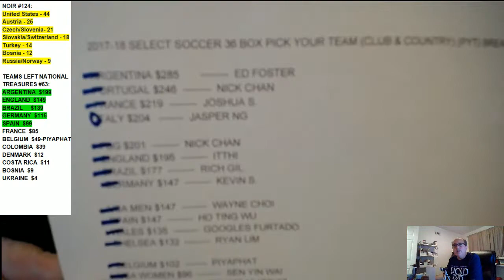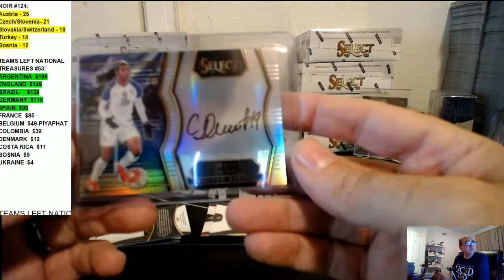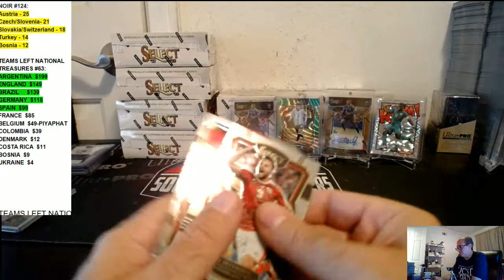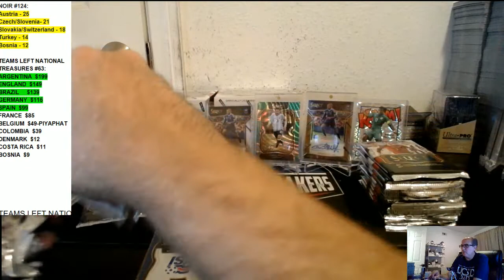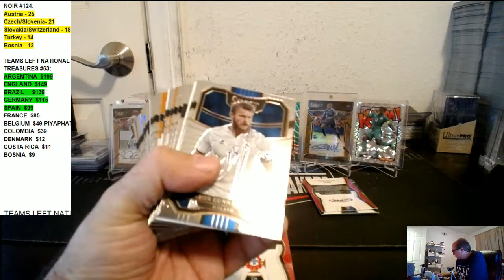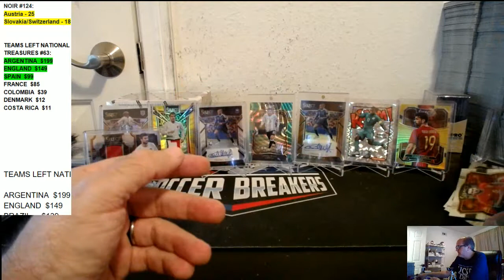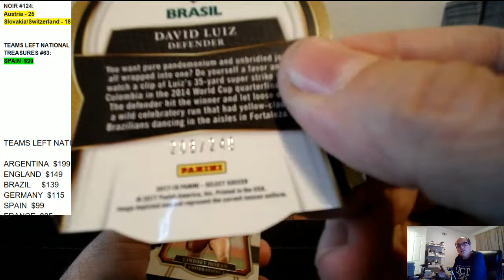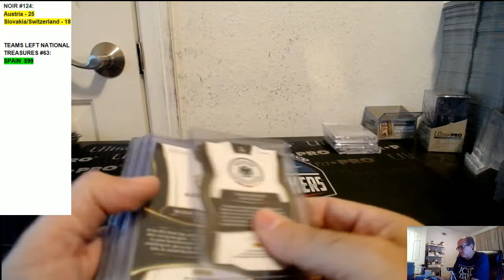2017 PANINI SELECT SOCCER 36 BOX PICK YOUR TEAM PYT 3 CASE BREAK #200, CASE 2 OF 3